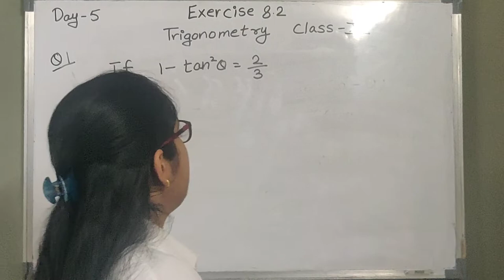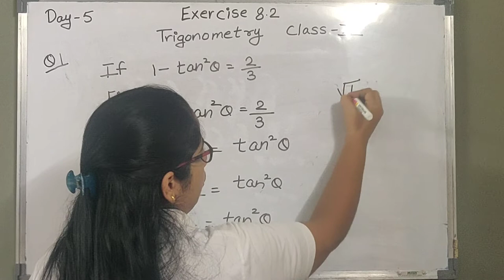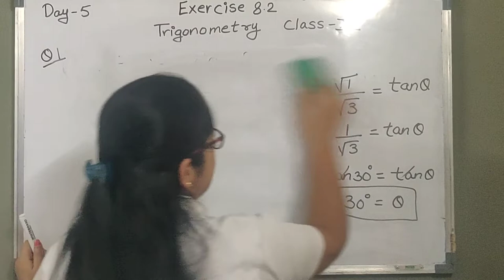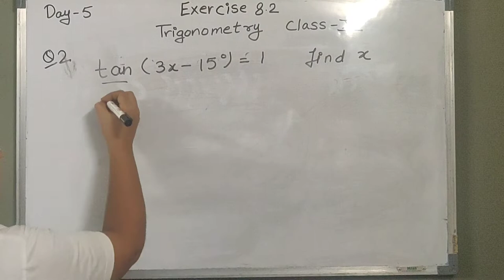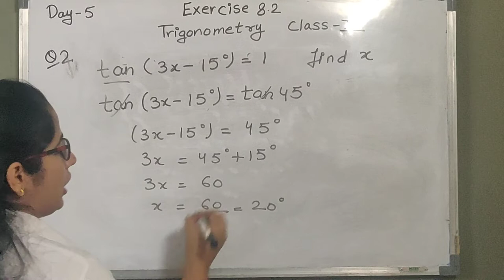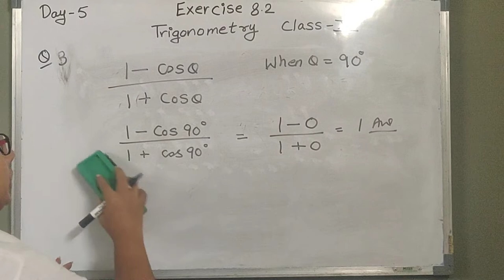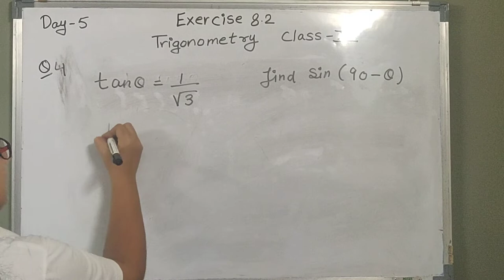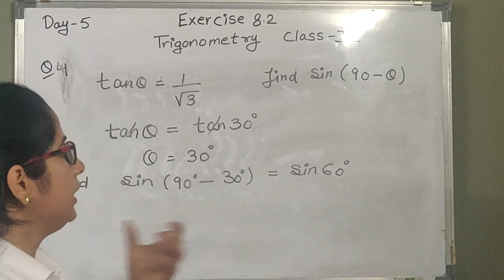Trigonometry Class 10th (Class-X) !! DAY :- 5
This is first and initial steps to understand the concepts OF HOW TO solve  TRIGONOMETRIC ratios with help of values of Trigonometric TABLE  WITHOUT LEARN in  Chapter Trigonometric ratios for class 10th and it is useful for further classes also

Here we try to solve question no 1,2,3,4,and 5 for exercise 10.2 with very simple and easy method